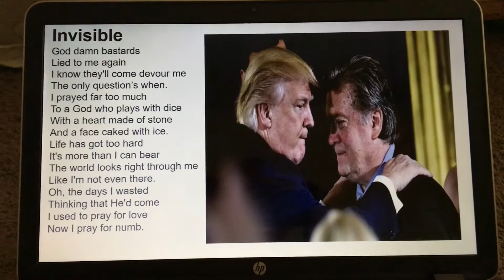“Invisible” by Don Fensler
Post #628